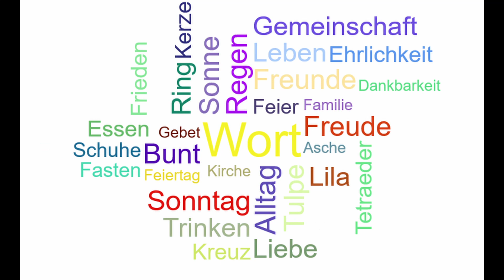Auf ein Wort... 30.03.22